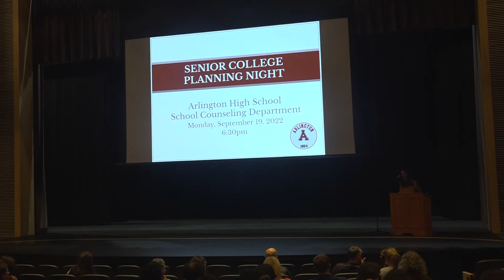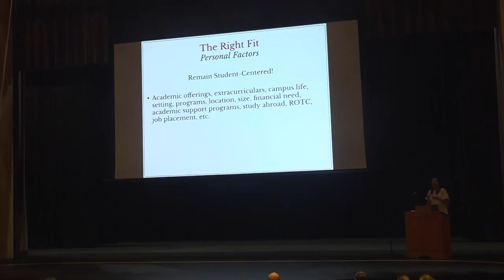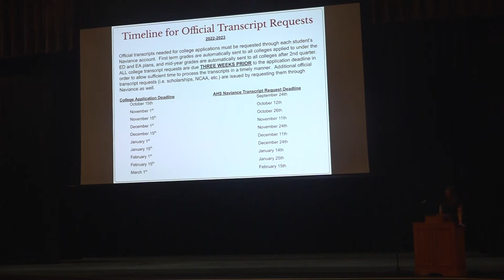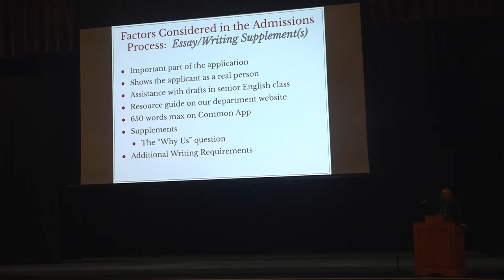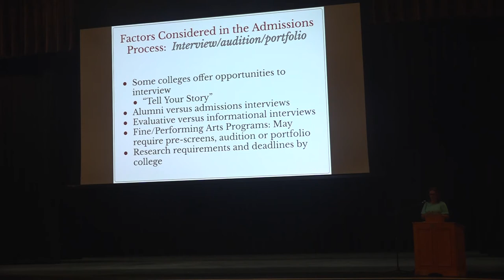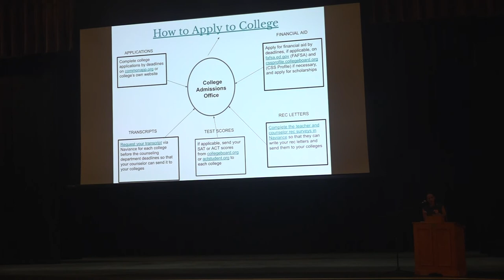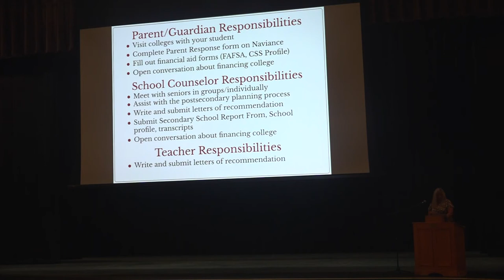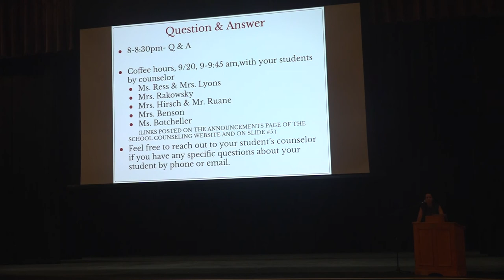AHS Senior Parent Night 2022